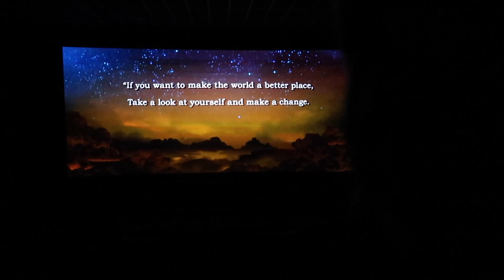I got a date with this cutie!!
Want to see more family vlogs? Check them out here!

FishDawg Productions